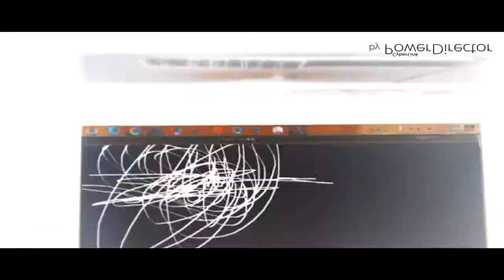THE EPICNESS OF Funny Angry Tops + Funny Angry Destroy Voice Tops + Funny Angry Voice Tops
Funny Angry Tops + (Funny Angry Voice Tops + Funny Angry Destroy Voice Tops (Swap))

(F.)